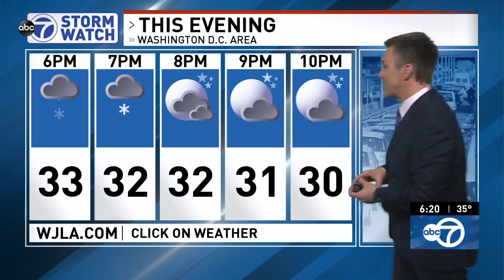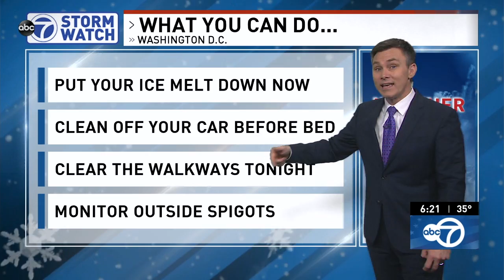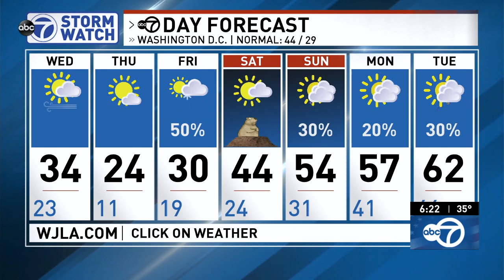WJLA HD Weather 20190129 1818